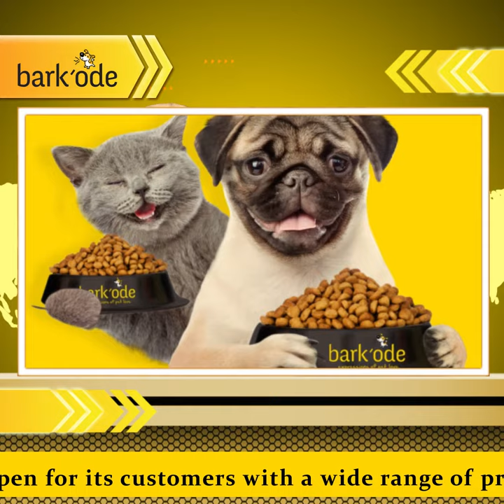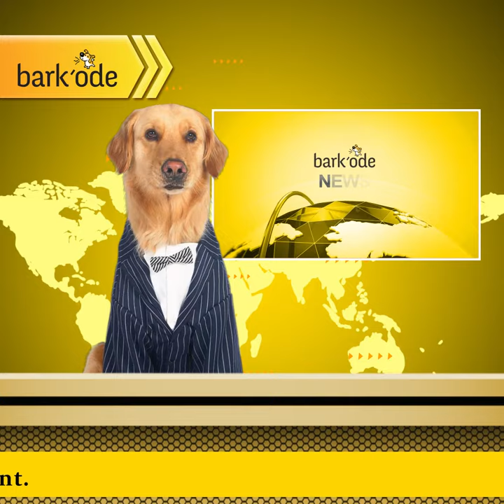Bark'ode | Peraka Media